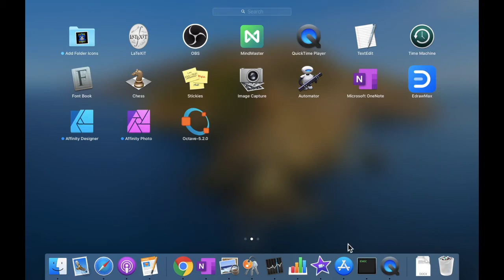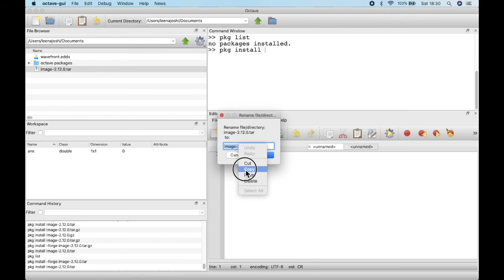How to install image package in Octave | LearnDIY | (2020)👍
how to install image package in GNU octave |
This process will work for any other package to be installed manually in GNU Octave